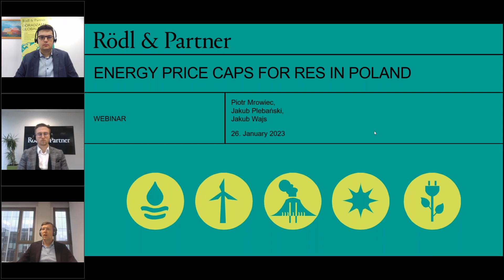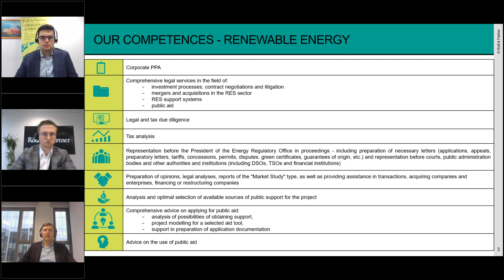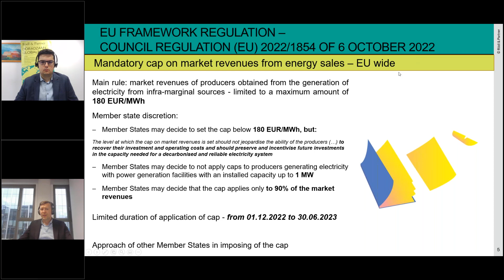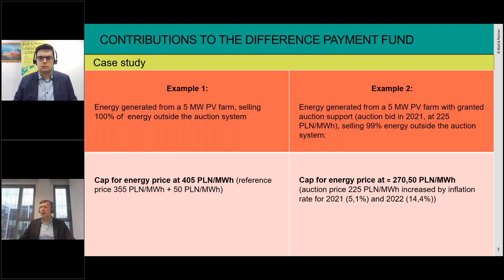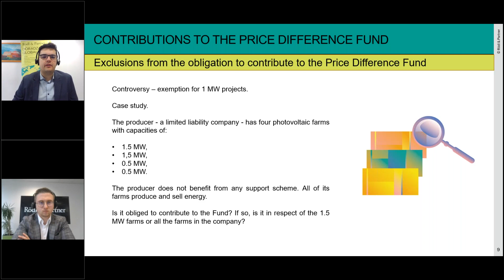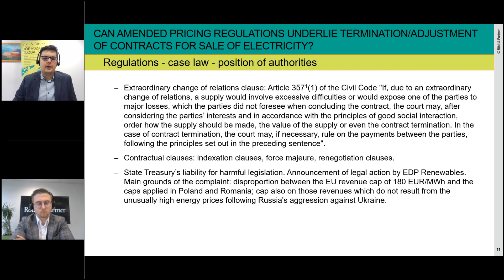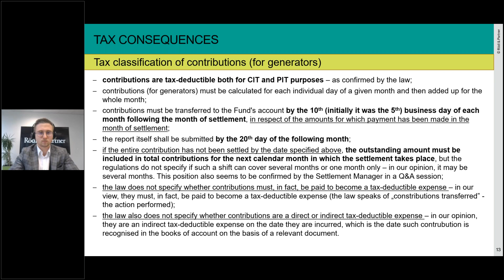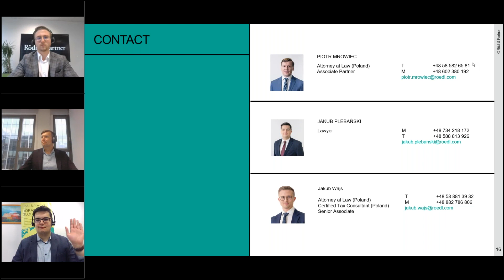RES – key changes for producers. Rödl & Partner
We have recently seen a series of unprecedented interventions in the electricity market that are changing the situation of renewable electricity producers. On the one hand, both the European Commission and the government intend to impose additional financial burdens on producers, thus limiting their profits from energy sales. On the other hand, we are increasingly aware that renewable energy sources are the foundation of energy independence and security, and we can see changes on the horizon that may facilitate the development of renewable energy in Poland.

During the webinar, you can hear about the latest legislative changes in this area and explain the risks and opportunities associated with RES in the new legal reality.

AGENDA:
- What additional charges will renewable energy producers need to pay?
- Grounds for exemption from the additional charges on the sale of renewable energy.
- EU legislation and profits from renewable energy sales
- Legislative changes that promote the development of renewable energy in Poland
- Potential legislative threats to renewable energy in 2023

SPEAKERS:
Piotr Mrowiec, Rödl & Partner
Jakub Plebański, Rödl & Partner
Jakub Wajs, Rödl & Partner